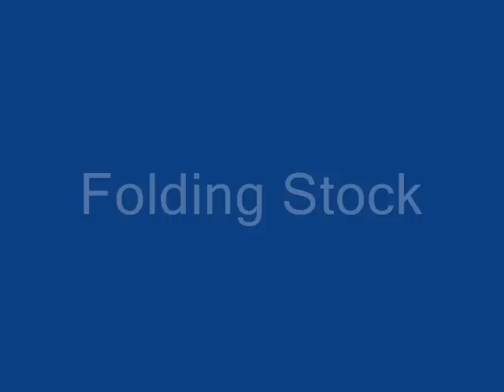LEGO SPAS-15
The french
 SPAS 15